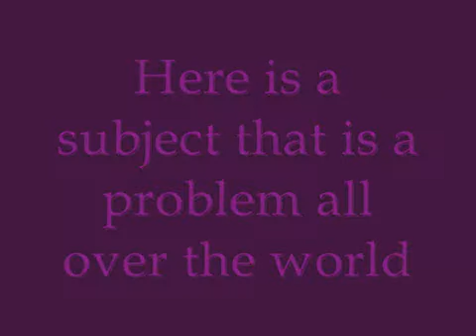Is it Wrong that I laff'd at this???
STILL LMFAO. **clearing throat**. sorry.